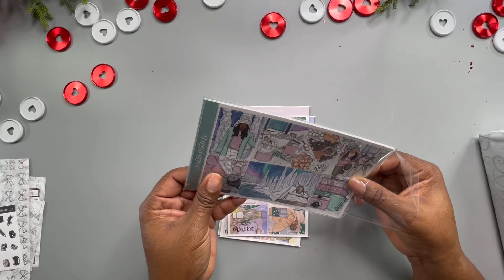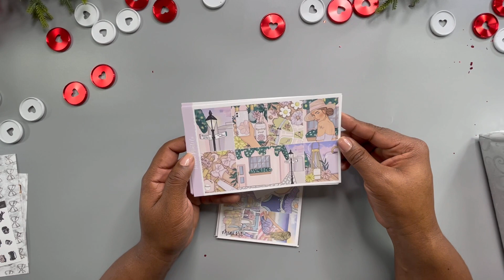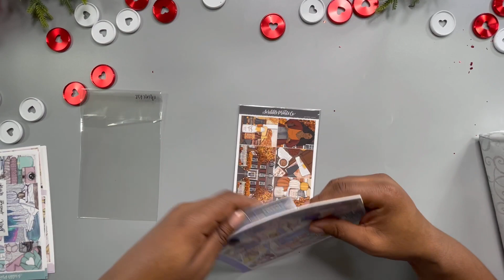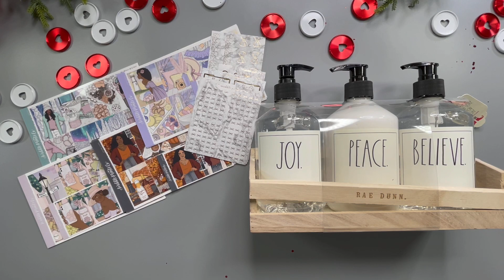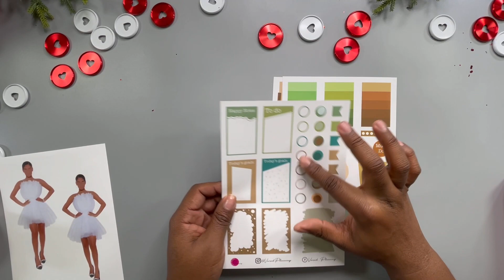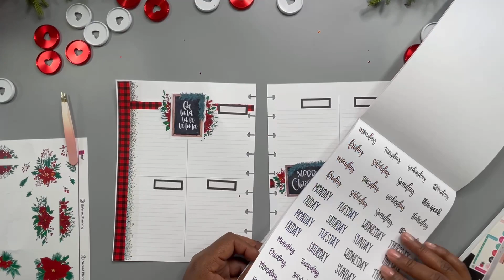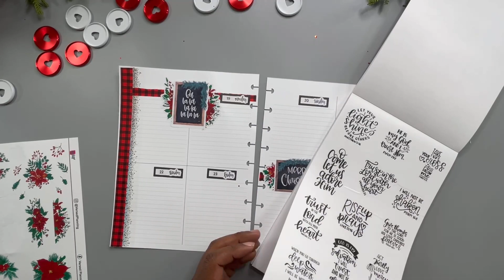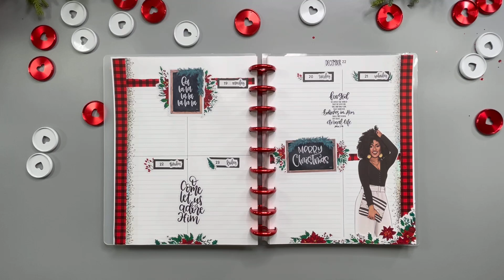Twelve Days of Christmas with @PeaceofthePlans Day 6 | Versed Planning Box | Weekly Setup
Please join me as I participate in a 12 day gift exchange with my planner bestie Kam of  @Peace of the Plans  .

 Thanks for joining us in this collaboration.